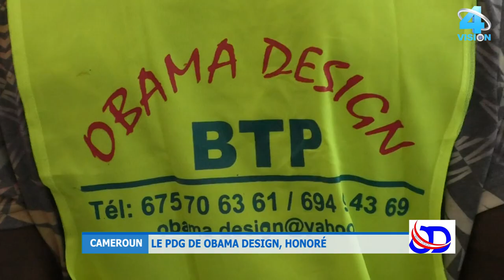LE PDG DE OBAMA DESIGN HONORÉ